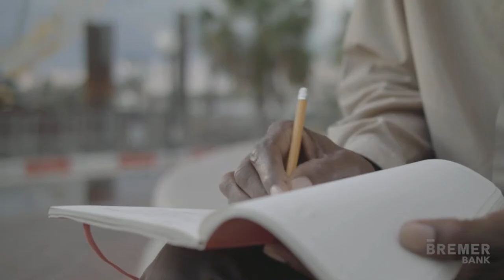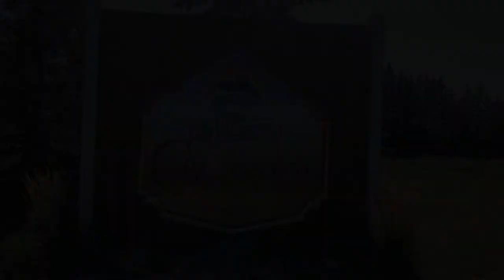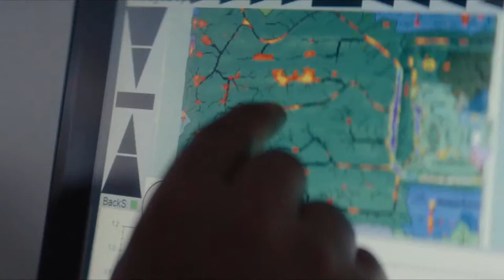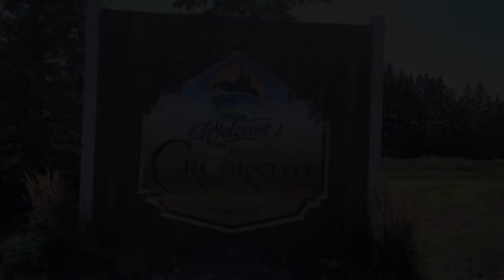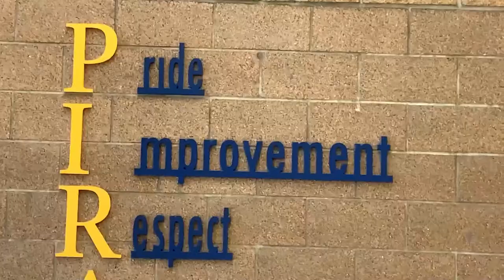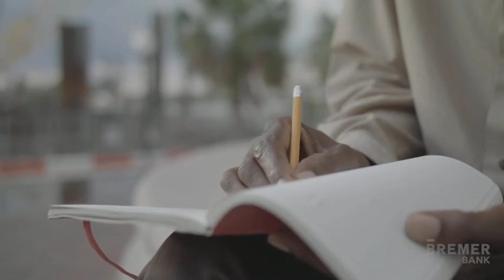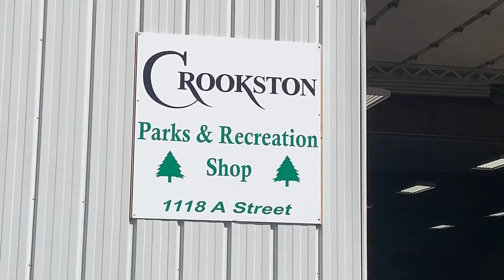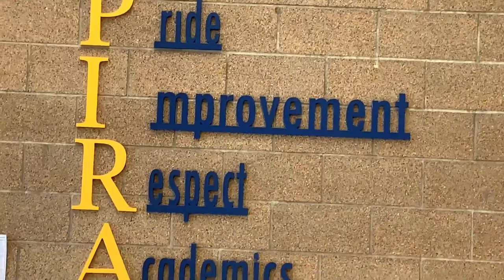Crookston Pirate Boys Hockey vs Warroad (1-11-24)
The Crookston Pirate Boys Hockey team hosts the Warroad Warriors.